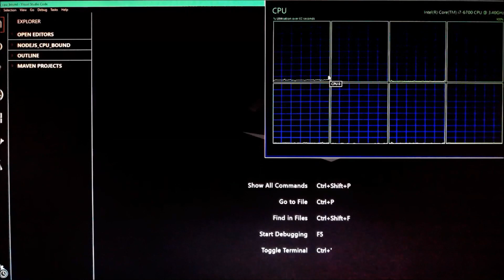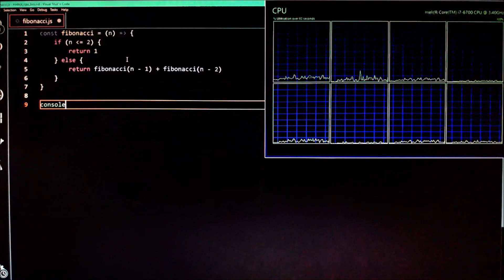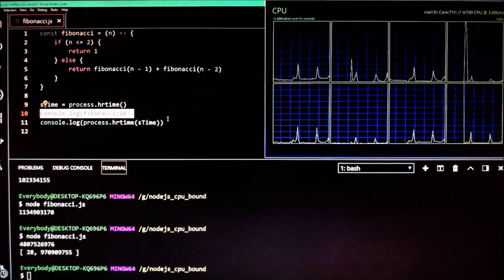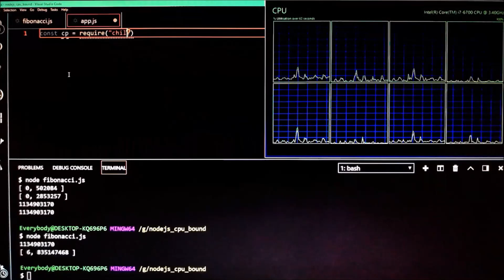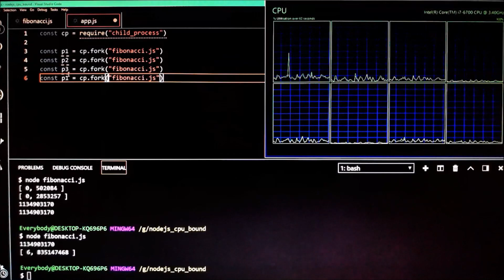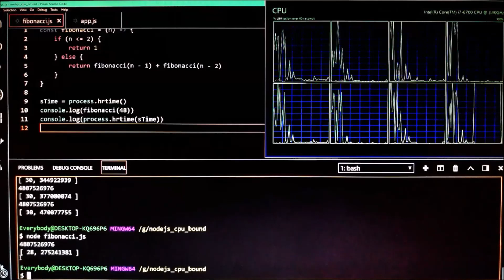Parallel Processing CPU Bound Tasks with NodeJS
Note : I apologise for the video quality, I didn't want the video encoder to effect the CPU monitoring.
CPU bound tasks in NodeJS will block the NodeJS event loop until the task has finished. In this video I show how you can start individual tasks in there own processes so that the operating system will then manage those NodeJS tasks in parallel without blocking the event loop in your master NodeJS application.